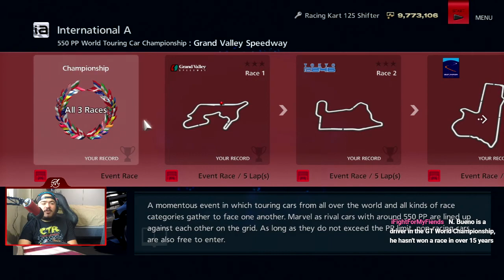Gran Turismo 6 | 550PP World Touring Car Championship | Let's Play Ep. 65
Welcome To Let's Play Gran Turismo 6! This is Part 65/88 and we take a look at the 550PP World Touring Car Championship!

Timestamps of Events:
Intro: 0:05
Race #1 (Grand Valley Speedway): 1:18
Race #2 (Tokyo R246): 12:12
Race #3 (Mount Panorama): 22:03